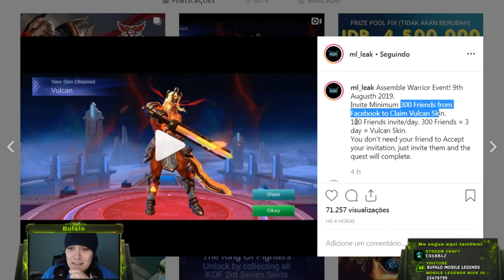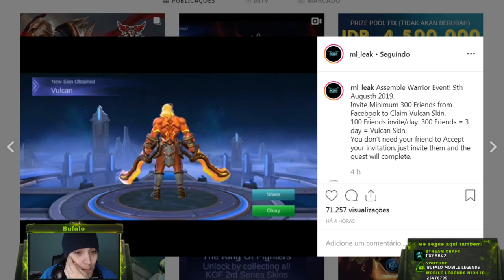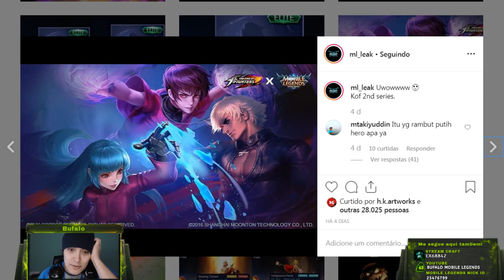SUPER SKIN LAPU-LAPU GRATIS e BORDA, COMO CONSEGUIR?